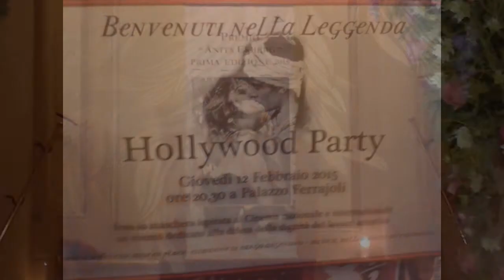Andrea Roncato - Hollywood Party, Premio "Anita Ekberg" Prima Edizione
Registrazione effettuata da liberi.tv il 12/02/2015 a Roma - Palazzo Ferrajoli .

Hollywood Party - Premio "Anita Ekberg" Prima Edizione.
Evento organizzato da Sara Iannone dell'Associazione l'Alba del Terzo Millennio

Intervista di Camilla Nata all'attore Andrea Roncato.